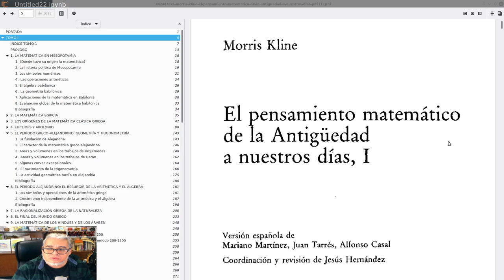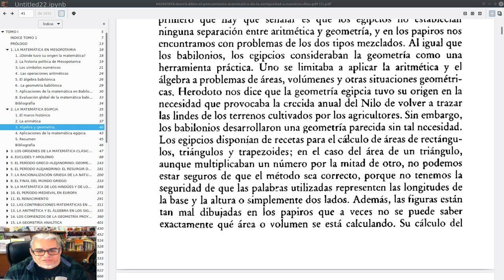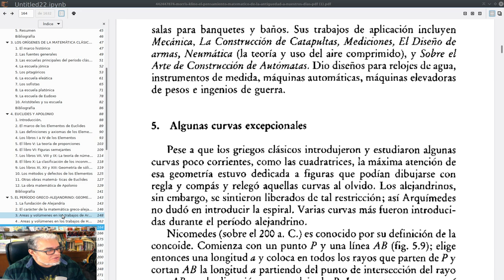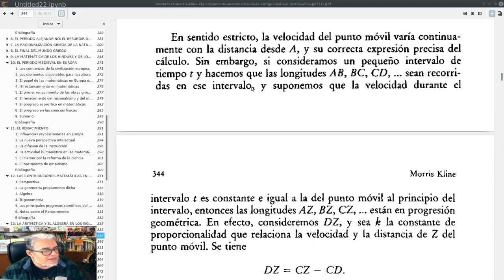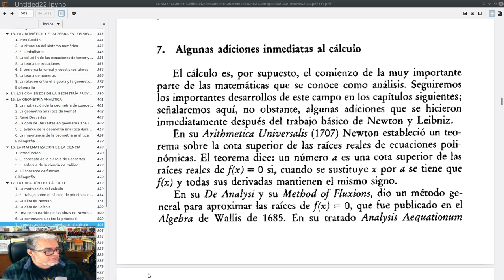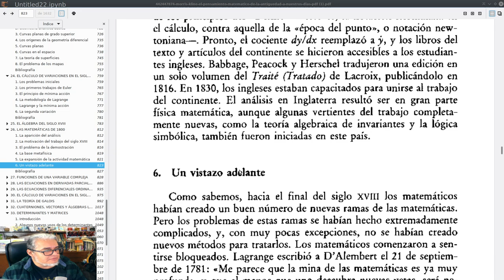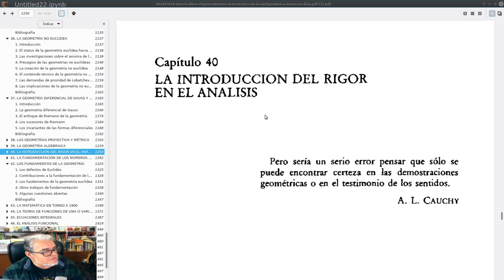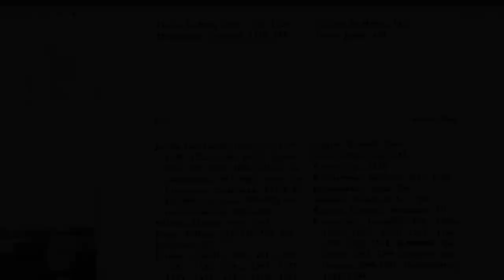Pasame un libro 2.22 El pensamiento matemático de la antigüedad a nuestros días de M. Kline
La  recomendación de la semana es  El pensamiento matemático de la antigüedad a nuestros días de M. Kline publicado por Alianza